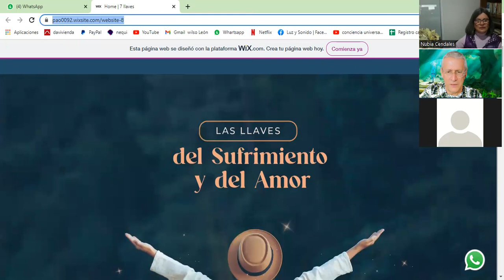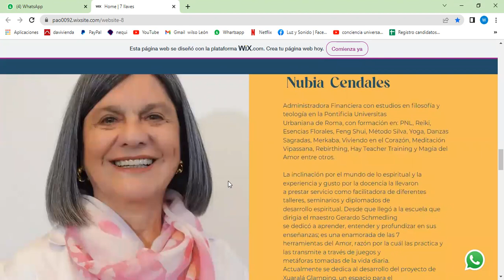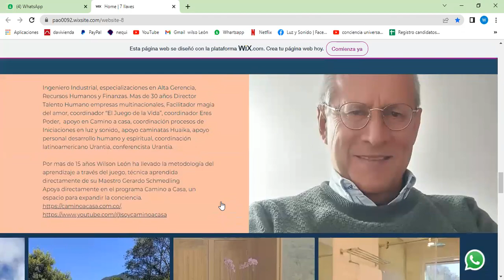LAS LLAVES DEL SUFRIMIENTO Y DEL AMOR - Nubia Cendales y Wilson León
Conversatorio LAS LLAVES DEL SUFRIMIENTO Y DEL AMOR - Nubia Cendales y Wilson León

🔹 Haz parte de nuestra comunidad en WhatsApp ( (Colombia) o da clic en el siguiente enlace y te añadiremos a nuestra lista de contactos.